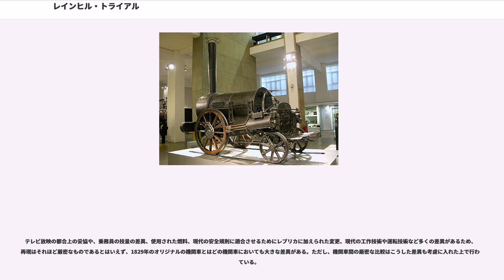レインヒル・トライアル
レインヒル・トライアル（英: Rainhill Trials）は、1829年10月にリヴァプール - マンチェスター 間のマージーサイド州レインヒル（Rainhill）で開催された、蒸気機関車史の初期に名を残す競争のことである。

リバプール・アンド・マンチェスター鉄道が完成間近となった時、列車を牽引するために定置式蒸気機関を使用するか、蒸気機関車を使用するかを決定するために会社の幹部が競争を実施した。レインヒル・トライアルは公開競争として実施され、候補となる機関車全てが動く状態で見ることができるようになっていた。機関車が購入されるかどうかに関わらず、競争の勝者には500ポンドの賞金が与えられた。初期の機関車技術者の有力者の中から、ジョン・ケネディ（John Kennedy）、ジョン・ラストリック（John Urpeth Rastrick）、ニコラス・ウッド（Nicholas Wood）の3人が審判として選ばれた。

競争に参加した機関車は、様々なテストと条件に従うことになっていた。多くの点で規則の改正がなされたが、最終的に以下のような条件となった。

合計で10台の機関車が競争にエントリーしたが、1829年10月6日に競争が開始された時点で実際に参加できたのは5台であった。

機関車は1日に2-3回の走行を行い、数日間にわたっていくつものテストを受けた。

レインヒルの路線は1マイル以上に渡って完全な水平で、競争を行うには最適の土地であった。

サイクロペッド号が最初の脱落者となった。サイクロペッド号は、ベルトの上を歩く馬を動力源としており、馬が機関車の床を突き破る事故を起こして脱落した。サイクロペッド号に関しては、「最初から失格だった」「馬が走ろうとせず脱落」「好成績を収めた」などと様々な記述が存在し、正確な記述は定かでない。

パーシヴァランス号が次の脱落者となった。競争に参加するまでの途上に機関車が破損したため、バーストールは修理するために5日を費やした。修理完了の翌日、10マイル毎時の速度を達成できずに競争から離脱した。バーストールは参加賞として25ポンドを得た。パーシヴァランス号も、「競技中に機関車が脱線し脱落」などといった様々な記述が存在する。

サン・パリール号は、300ポンド（136キログラム）の重量オーバーであったため、最初から競争に参加させてもよいのかという疑問が呈されていたが、ほぼ競争の条件を達成するところまで来た。しかしながら、8回目の行程を終えた時点でシリンダーにひびが入って脱落した。競争には脱落したが、リバプール・アンド・マンチェスター鉄道はこの機関車を購入し、2年間使用した後ボルトン・アンド・リー鉄道（Bolton and Leigh Railway）へリースされた。

最後に脱落したのはノベルティ号であった。サイクロペッド号とは対照的にノベルティ号は最先端であり、軽量で他の機関車よりも高速であった。それ故に群集が最も好んだ機関車であった。競争の最初の日には28マイル毎時（45km/h）に到達して度肝を抜いた。後にボイラーの配管に欠陥が生じて現場では時間内に直せなかったため苦しめられることになった。にもかかわらず翌日も競争に参加したが、15マイル毎時（24km/h）に到達した時点で再び配管に問題が生じて競争を断念せざるを得ないほど機関車が損傷してしまった。

このため、ロケット号が競争の条件を満たした唯一の機関車となった。ロケット号は13トンの負荷を牽引して平均12マイル毎時、最高30マイル毎時で走行し、500ポンドの賞金を獲得した。これによりスチーブンソンはリバプール・アンド・マンチェスター鉄道と蒸気機関車製作の契約を交わすことになった。

2002年にレプリカの機関車を用いてレインヒル・トライアルの再現が行われた。サン・パリール号（20回中11回）もノヴェルティ号（20回中10回）も行程を完全にクリアすることはできなかった。速度と燃費を計算すると、ロケット号が最新の技術により他の機関車より高い信頼性を持っていたために、公正に考えても勝っていたであろうということが判明した。ノヴェルティ号は燃費の観点ではほぼ互角であったが、火床のデザインに問題があり、石炭灰の融着（クリンカーと呼ばれる）をもたらして空気の供給を遮断するために、次第に遅くなって最終的には止まってしまうという欠陥が出た。再現はウェールズ（Wales）のランゴーレン（Llangollen）で、BBCのドキュメ...